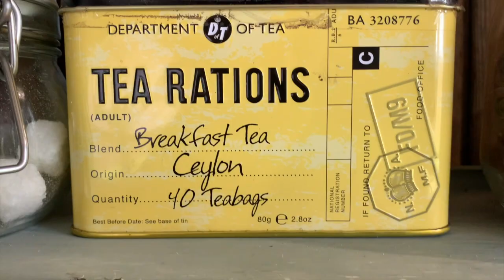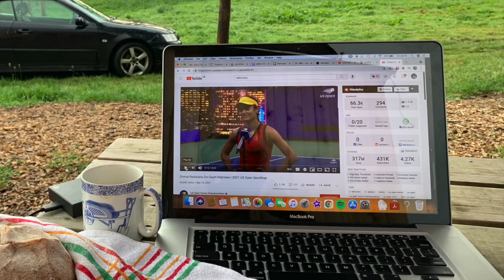Off grid (wind up)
Phil tries living off grid and reckons it's better than living 'under the circumstances' (with apologies for the gusty wind from a secret location in the wilds of Wales).

Join Phil on Lanzarote in 2022 for The Five Paths experience